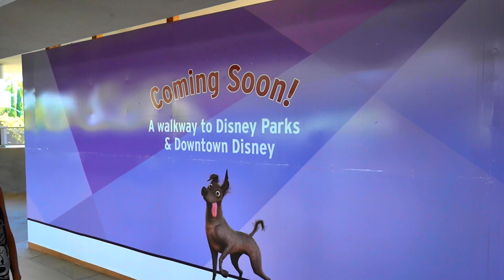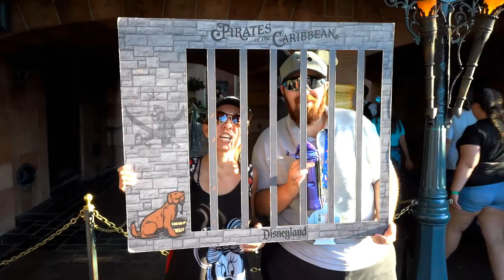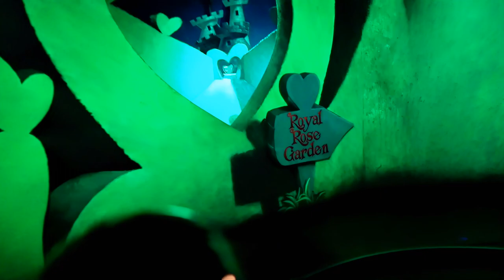Chip n Dale Get Scared at Disneyland. Meet Cruella & Cinderella. Alice in Wonderland Complete ride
The hottest day of summer so far at Disneyland. We visit with Cruella & Cinderella. Chip and Dale get frightened by Bill's microphone wind cover. Alice in Wonderland complete ride. See it all here. Have an awesome day, Billisa